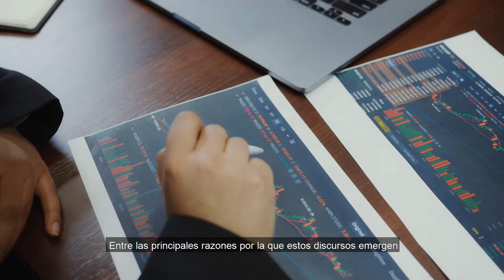Motivos del discurso de odio en la adolescencia y su relación con las normas sociales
El discurso de odio se ha convertido en un fenómeno generalizado. Sin embargo, todavía no está claro por qué los adolescentes se involucran en el discurso de odio y qué factores están asociados con las motivaciones para perpetrarlo. Con esta finalidad, desarrollamos una medida multidimensional, la «Escala de Motivaciones para Perpetrar Discurso de Odio» (MHATE), y evaluamos sus propiedades psicométricas. Asimismo, investigamos las asociaciones entre las normas sociales y las motivaciones para participar en el discurso de odio. La muestra estuvo compuesta por 346 adolescentes suizos (54,6% chicos; Medad=14; DT=0,96) que informaron haber perpetrado discurso de odio. Los análisis revelaron buenas propiedades psicométricas de MHATE, incluyendo adecuada consistencia interna. La subescala con mayor frecuencia fue venganza, seguida de las de ideología, conformidad con el grupo, mejora del estatus, regocijo y poder. Las normas descriptivas y la presión de iguales estuvieron relacionadas con varias motivaciones para perpetrar discurso de odio. Las normas prescriptivas, sin embargo, solo se asociaron con el poder. En conclusión, los hallazgos indican que el discurso de odio cumple varias funciones. Conocer las motivaciones específicas para el discurso de odio ayuda a derivar estrategias de intervención individualmente adaptadas (ej., manejo de la ira, promover un clima escolar inclusivo). Además, sugerimos que los profesionales que trabajan en la prevención del discurso de odio presten especial atención a las normas sociales que rodean a los adolescentes.